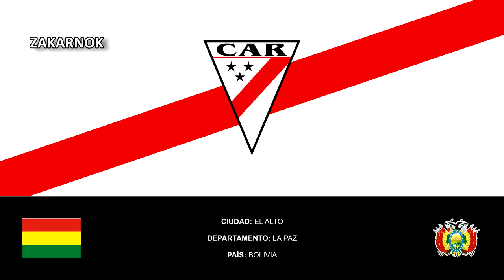Himno del Always Ready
Página oficial del club:
El Club Always Ready (o simplemente Always y cuyo acrónimo es CAR) es un club de fútbol boliviano con sede en la ciudad de El Alto. Fue fundado el 13 de abril de 1933 y desde 2019 participa en la Primera División de Bolivia, tras 28 años de ausencia.

El club tuvo una destacada trayectoria en los años 50, lo que le dio prestigio a Always Ready fue la gira internacional emprendida por el viejo continente en el año 1961, siendo el primer equipo boliviano en llevar adelante un periplo semejante. En 1977 fue uno de los dieciséis clubes que fundaron la Liga de Fútbol Profesional Boliviano.

Tiene 4 participaciones en torneos Internacionales: 3 en Copa Libertadores (1968, 2021 y 2022) y 1 en Copa Sudamericana (2020).